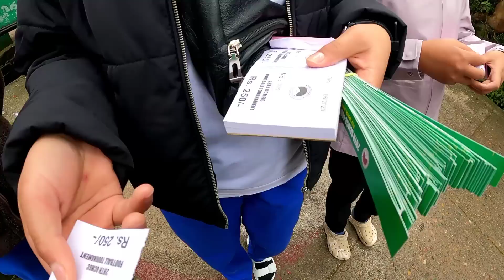28th GCM world cup || Varna FC vs TCV United || start GCM || tibetanvlogger tibetan || new video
28th GCM world cup || Varna FC vs TCV United || start GCM || tibetanvlogger tibetan || new video